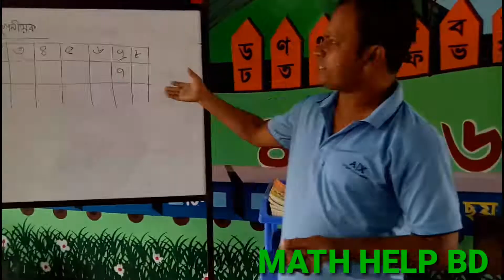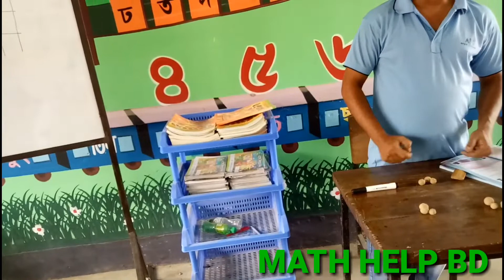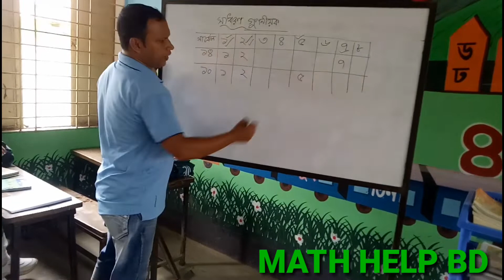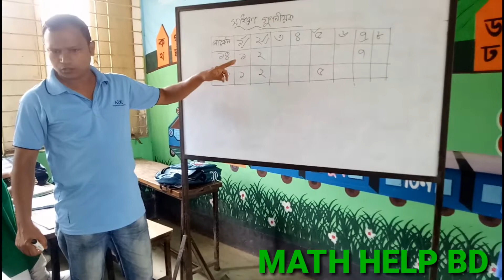গণিত অলিম্পিয়াড কৌশল প্রয়োগ করে, বাস্তব উপকরণ ব্যবহার করে সাধারণ গুণনীয়কের ধারণা।।